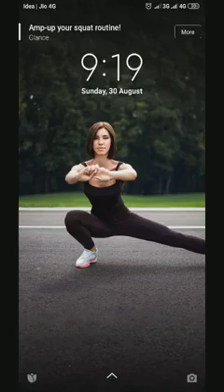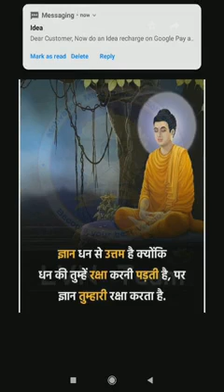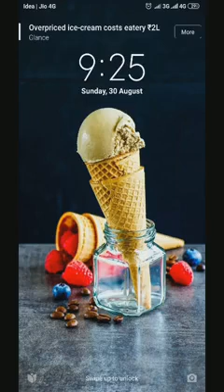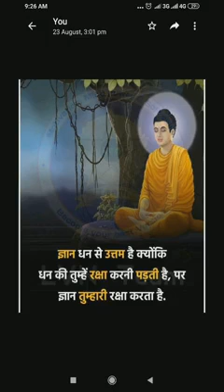Mr. Gautam Bansode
Sanjeevanee Mahavidyalaya Chapoli
class-B.A./B.com./ B.Sc.S.Y
sub-Pali(SL)
paper no.3 पालिका भासा कौशल्यI
उपघटक- अभ्यासक्रम व परीक्षा पॅटर्न I
sem-III